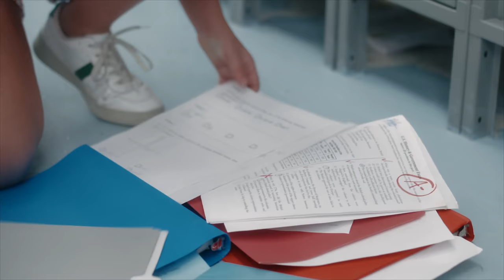CHICKEN GIRLS | Season 7 | Ep. 2: “Boy Troubles”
With the pressure on, Harmony runs into some trouble with the dance team and Leyla gets asked out by a cute eighth grader.